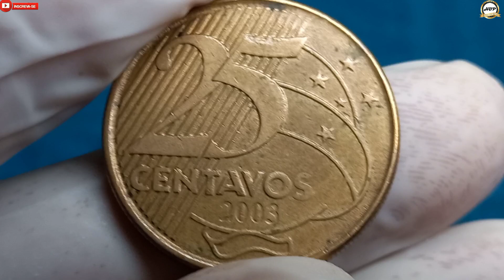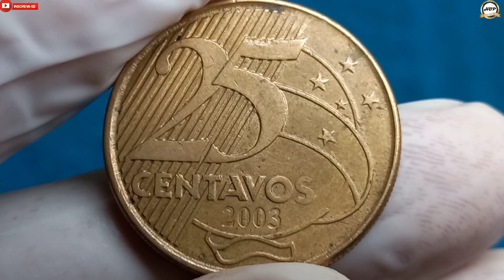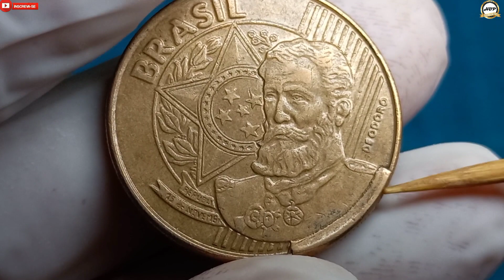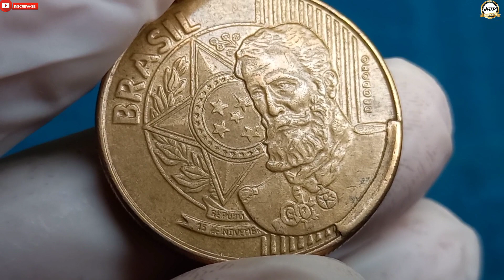Moeda valiosa com defeito cobiçado! 25 centavos 2003, fiquem atentos neste detalhe.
Olá amigos e amigas seja todos bem vindos ao nosso canal NUMISMÁTICA HBP COLEÇÃO, temos nesta moeda o defeito diferenciado do cunho quebrado no anverso entre o busto do Deodoro e a lateral da borda, erro cobiçado e que no mercado numismático tem valor considerável para colecionadores amantes de defeitos por causa que ela é difícil de encontrar no troco.